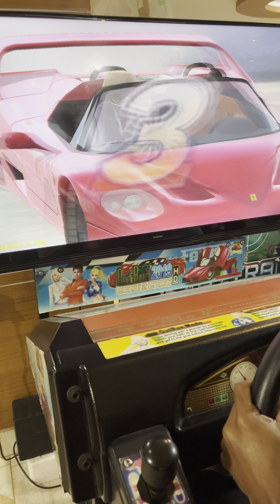Radiant Fish World Cox’s Bazar, Bangladesh